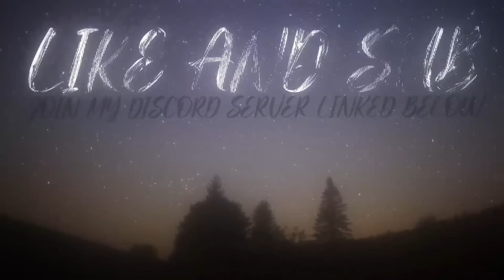DESTROYING TARGETING EGIRLS | Combat Warriors